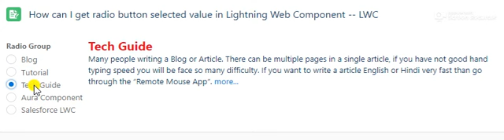How to get selected radio button value and display content of button checked value in Salesforce LWC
To Find Some Important Additional Information ***

If you think you and your family members also like to earn money in additional time, then go this link. In this site, you can earn money for the lifetime at low effort. To Earn Unlimited Everyday With This Trick, Sign Up Free and Get Magic..

More Information